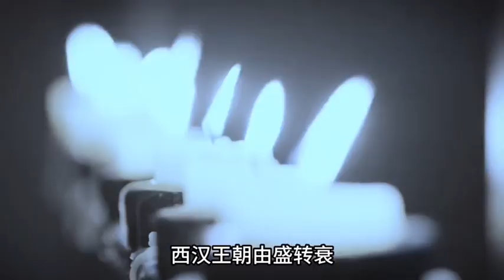【讀懂歷史L】一口氣看完,西漢王朝的全過程完整歷史_#历史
世界千年興替史，跟我一起讀懂歷史，歡迎大家訂閱~
The history of the world's rise and fall over the millennium. Come and understand the history with me.